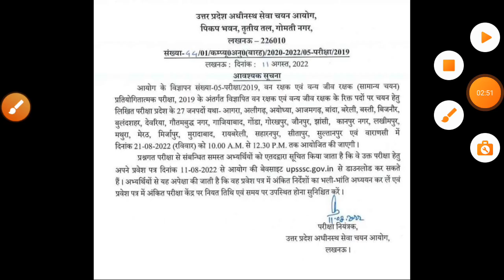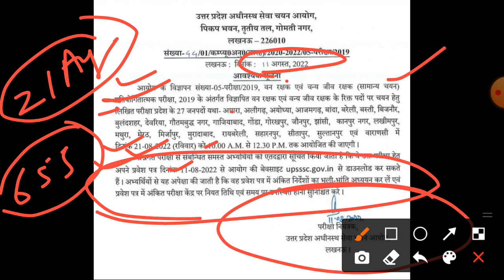UPSSSC New Notice | UPSSSC Forest Guard Admit Card | UPSSSC ANM Joining News | upsssc results news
UPSSSC New Notice | UPSSSC Forest Guard Admit Card | UPSSSC ANM Joining News | upsssc results news | UPSSSC Forest Guard Exam Date 2022 | Forest gaurd exam date news | upsssc forest guard latest news |

upsssc forest gaurd admit card 2022
upsssc forest guard latest news
up forest admit card
upsssc forest guard admit card
up forest guard admit card 2022
up forest guard admit card
up forest guard admit card kab aayega
upsssc forest guard exam postponed
up forest guard ka exam date 2022
forest guard admit card 2022
forest guard admit card kab aayega
upsssc anm 9212 joining process
up anm 9212 court case update